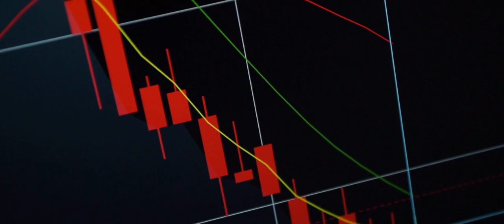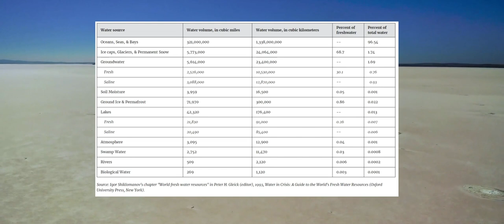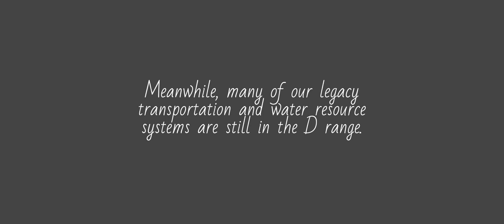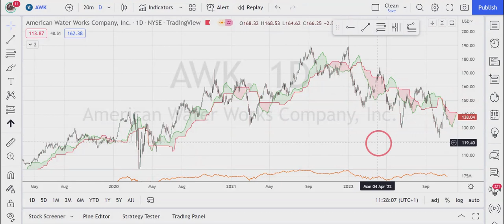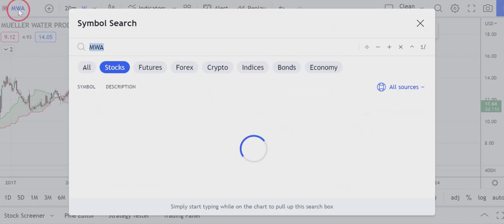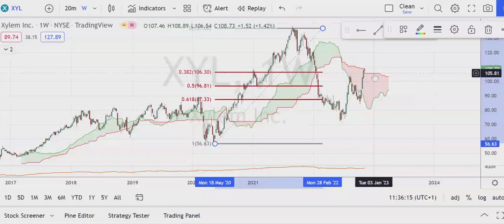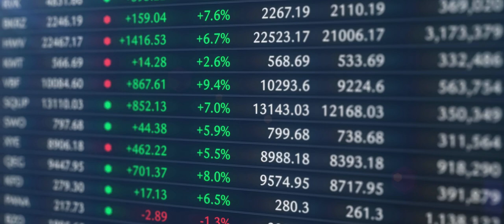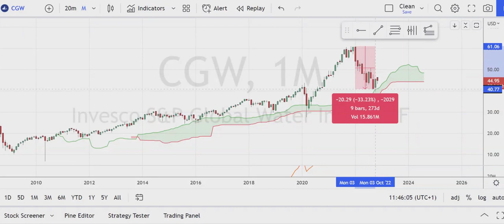Water Stocks In 2023 (With Charts)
In this video, we're going to talk about the truth about water stocks in 2023.

As the world starts to become more and more crowded, it's important to be prepared for the future. In this video, we're going to discuss the truth about water stocks in 2023 and how you can prepare for the future.

This video is a great way to learn about the importance of water stocks and to get perspective on the future of the water industry. By the end of this video, you'll be better prepared to make smart decisions about your own water investments!

water stocks
stock market